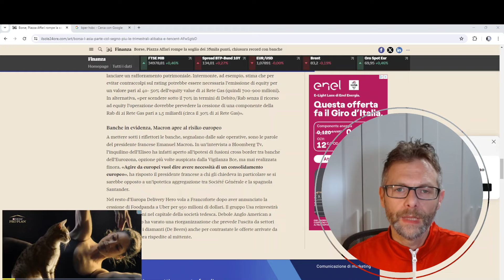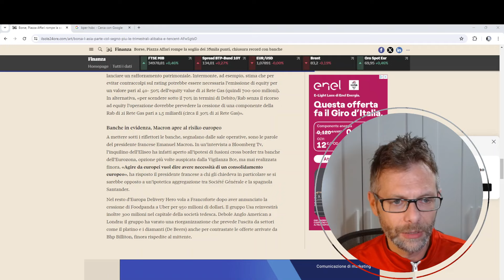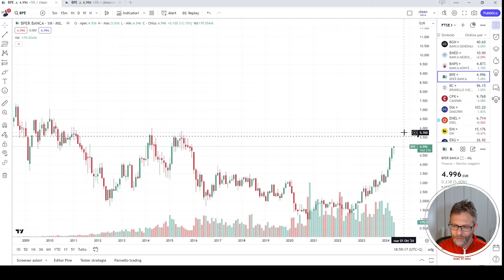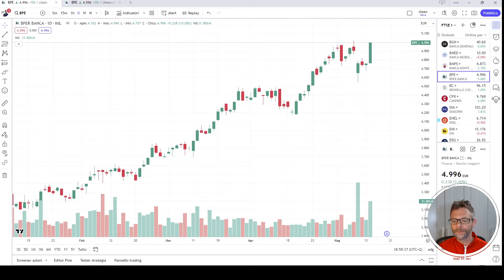BPER: TRIMESTRALE e.....UN PO' DI SPECULAZIONE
1) accedi al canale telegram ad accesso libero per vedere tutto ciò che abbiamo segnalato per ogni seduta di borsa 📊📈📉

Segnali di Trading:

1) BASIC (azioni operatività limitata)
2) PREMIUM (azioni, indici, materie prime, long short. Senza limiti)
3) REALTIME tutte le segnalazioni del canale free MA IN TEMPO REALE.